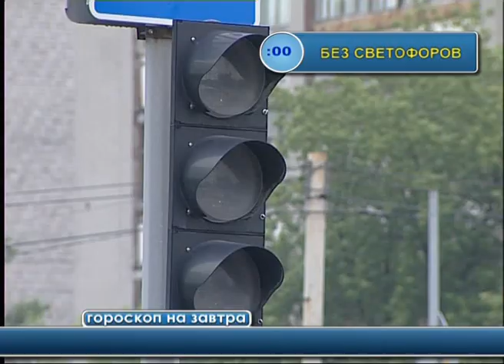ТСН - 24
Программа производства "Студии ТРТР" (Тюмень). Одна новость за 24 секунды. Самые яркие кадры дня.